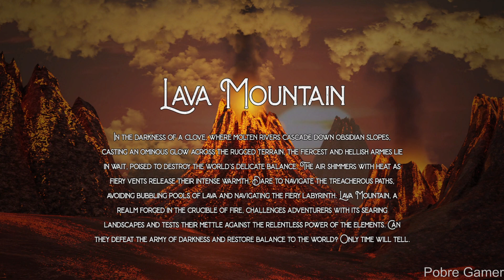Legend Of Apophyxis - Gameplay (PC)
Embark on an epic journey filled with mystical enemies and powerful allies in this action-packed game. Harness your strength, defeat foes, and rise as the true hero of Myrr

PC Settings:
2X SSD 240GB
1X M.2 NVME 512GB
WIN 10